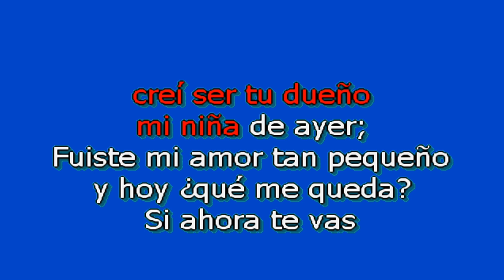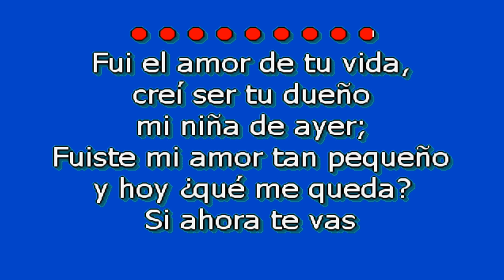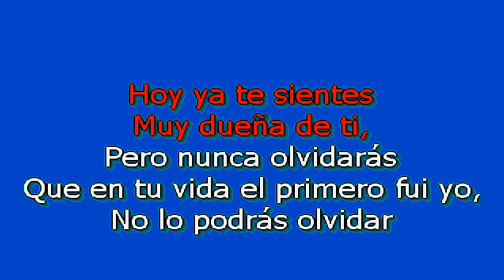MI NIÑA DE AYER _ CANTARITOS DE ORO _ KARAOKE PISTA (WRECORD PIURA)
Este canal es propiedad de WRECORD PIURA PERÚ